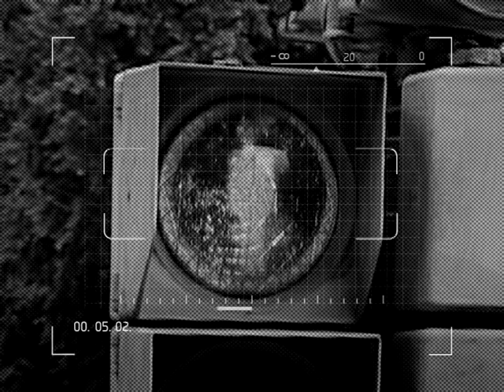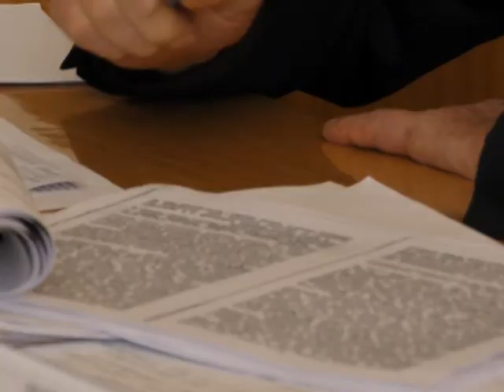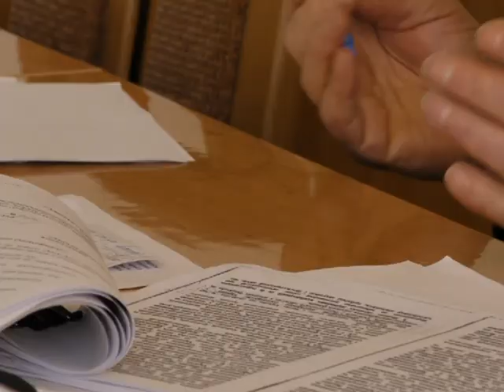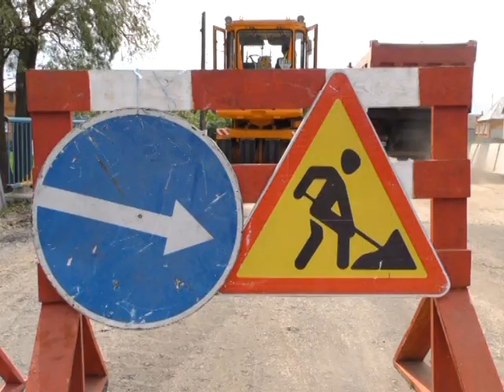Сумська обласна рада. Засідання депутатскої комісії щодо ремонту доріг області